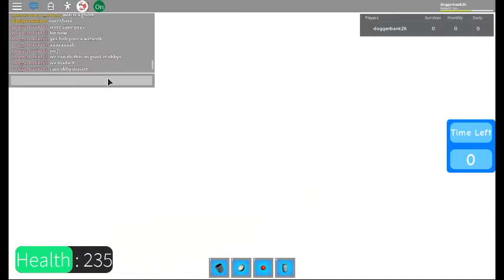island story part 4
i lost i made it past the obby tho